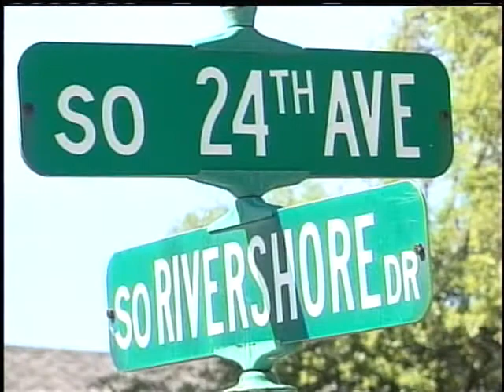Rivershore Buyout Moorhead MN 6 7 10 WDAY TV